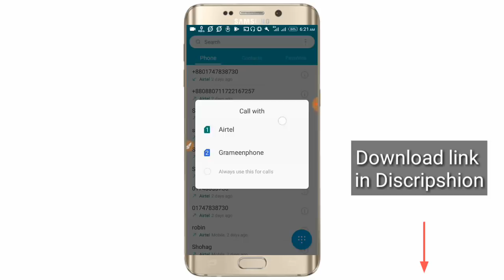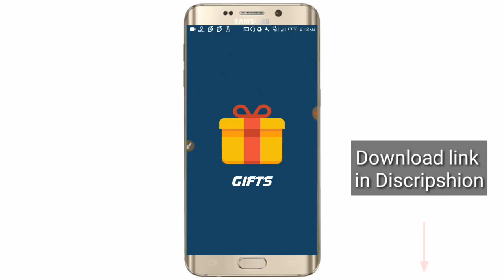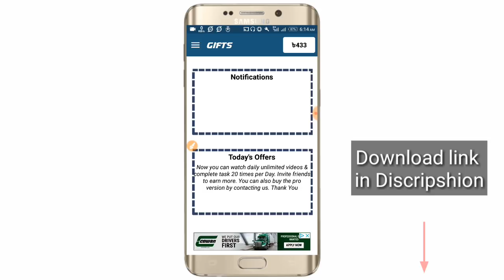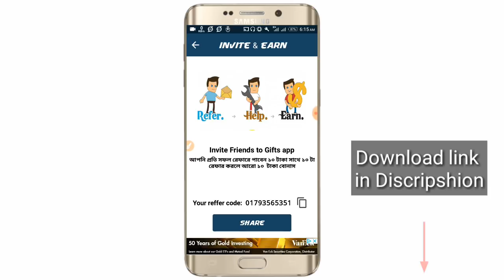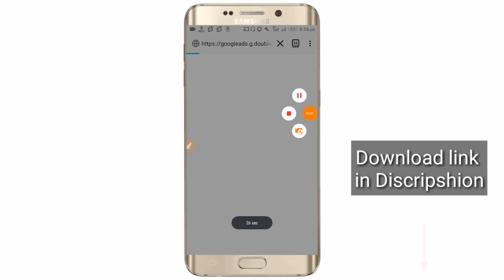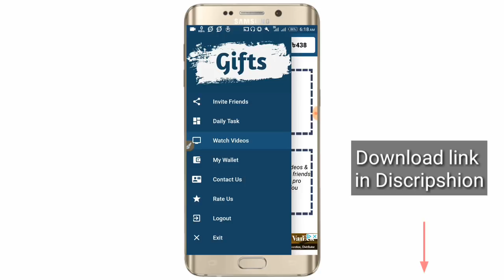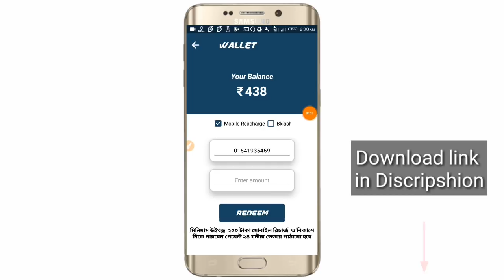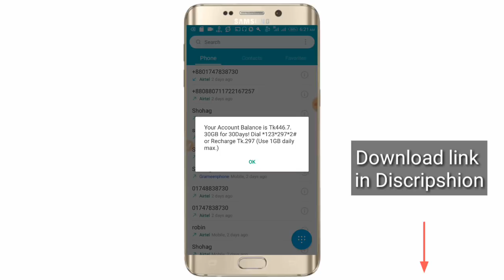ডেন্ট App এর বাপ সাইনআপ করলেই ২০ টাকা সাথে সাথে। প্রতি রেফার ১০ টাকা প্রতি ক্লিক ৫ টাকা ।